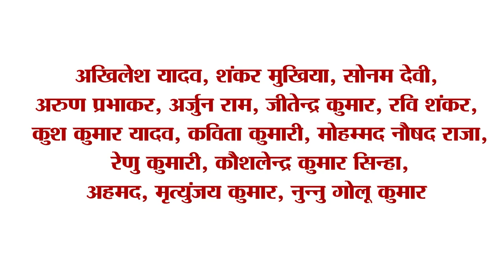Get Today Bihar Evening breaking news of 3rd March. 2023 on Gayaji Dam, Holi special train, Nagaland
Get Today Bihar Evening breaking news of 3rd March. 2023 on Gayaji Dam, Holi special train, Tejashwi, Nagaland election.

1. National Award for Ganga Water Supply Scheme and Gayaji Dam

2. Superintendent and principal of 8 medical colleges of Bihar changed

3. Liquor seized in Bihar capital before Holi

4. Terrorist's threatening letter received at Gaya airport

5. 16 pairs of special trains started for UP and Bihar
Now only a few days are left in Holi. In such a situation, keeping in view the facilities of the passengers, it has been decided to operate 16 pairs of Holi special trains for UP and Bihar. The 16 special trains which have been decided to operate include 04048/04047 Anand Vihar Muzaffarpur Festival Express, 04060/04059 Anand Bihar Jaynagar Destival Special Express, 04062/04061 Delhi-Barauni-Delhi Festival Special Express, 04070/04069 Anand Names of many trains including Vihar Sitamarhi-Anand Vihar Express are included. Please inform that this information has been given by Chief Public Relations Officer of Poomre, Virendra Kumar. It may be known that even before this, a decision has been taken by the Railways to operate many trains regarding Holi.

6. Doctor of Nalanda Medical College went missing

7. 'Anand Kishore' was relieved from Tejashwi Yadav's department

8. Inflation hits Bihar before Holi

9. RJD welcomes SC decision on Election Commission

10. Chirag got 2 seats in Nagaland elections while JDU got just 1

11. Parties and opposition gathered in the assembly over the attack on Biharis in Tamil Nadu

12. RJD surrounded the central government with a poster regarding rising inflation

13. Sushil Kumar Modi taunts CM Nitish regarding the elections held in Nagaland

14. After defeating India, Australia reached the final of the World Test Championship

15. Know what is the rate of petrol and diesel in Bihar today
Petrol-diesel rates were released in Bihar today i.e. on Friday. After which petrol is available at Rs 107.22 and diesel at Rs 94.02 per liter in the capital Patna today. Petrol is available at Rs 107.91 and diesel at Rs 94.64 per liter in Muzaffarpur. While petrol price in Purnia is Rs 108.72 and diesel is Rs 95.40 per litre. Petrol price in Bhagalpur has been fixed at Rs 108.26 and diesel at Rs 94.97 per litre. Along with this, the cost of petrol in Gaya is Rs 108.31 and diesel is priced at Rs 95.04 per liter. Tell that the rate of petrol in Bihar is the highest in Kishanganj, where petrol is available at Rs 109.40 per liter and diesel at Rs 96.04 per litre.